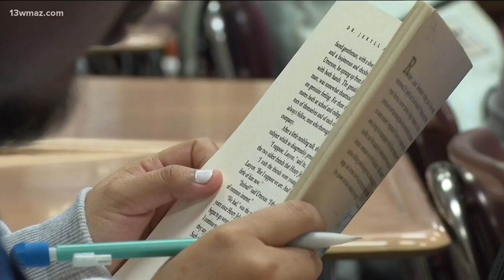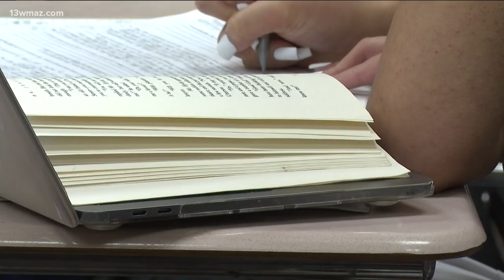Central Georgia students pleased as HOPE scholarship increased to pay 100% tuition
Legislators agreed to a state budget that will send HOPE scholarship recipients to school with 100 percent free tuition.

13WMAZ News is the #1 station for news and weather in the Central Georgia area, serving people in Dublin, Macon, Milledgeville and Warner Robins.